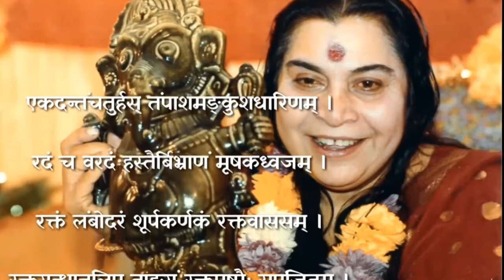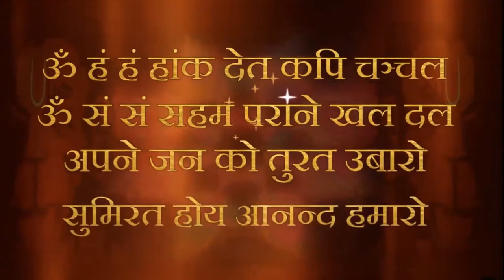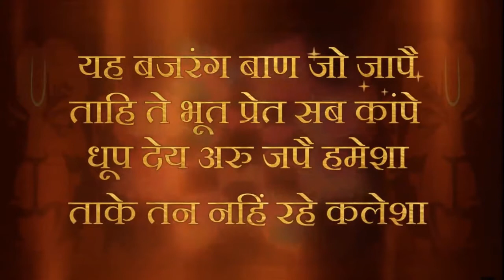Self realization ke baad ham Atma dwara sanchalit hote hain | 27 Dec 2021